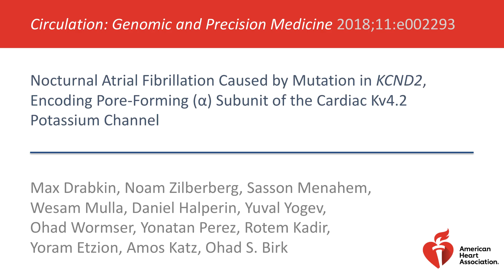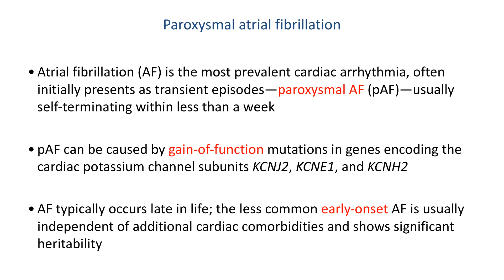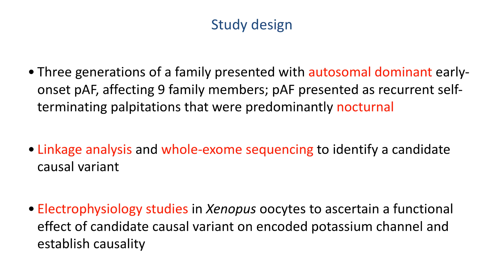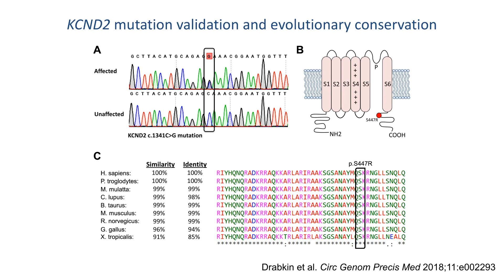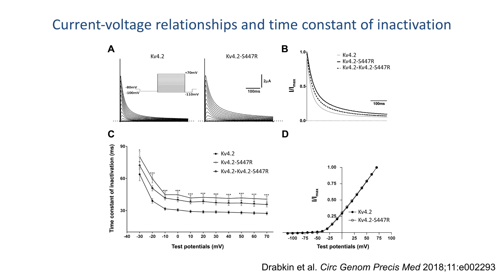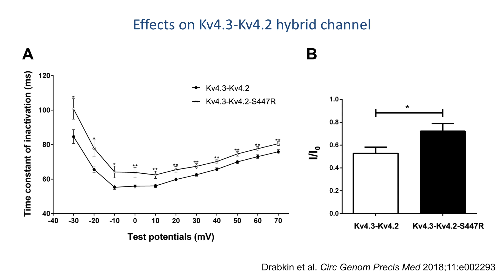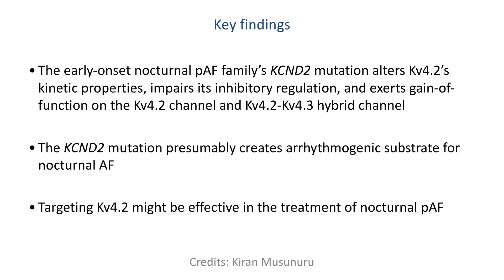Drabkin et al; Mutant KCND2 Causes Nocturnal Atrial Fibrillation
This is an overview of an article entitled “Nocturnal Atrial Fibrillation Caused by Mutation in KCND2, Encoding Pore-Forming (α) Subunit of the Cardiac Kv4.2 Potassium Channel”, published in the November 2018 issue of Circulation: Genomic and Precision Medicine.